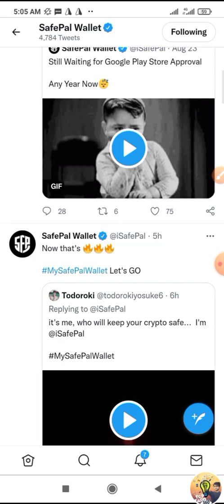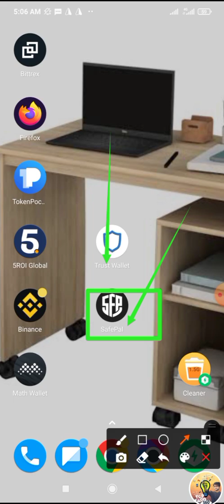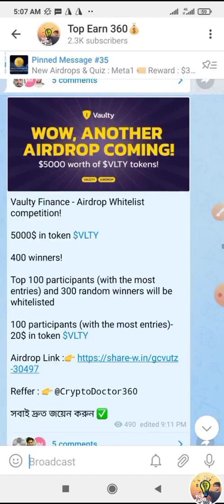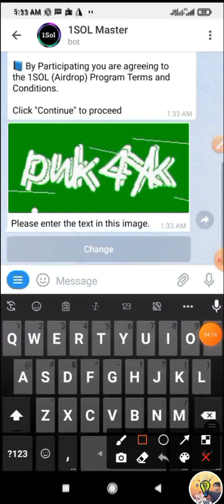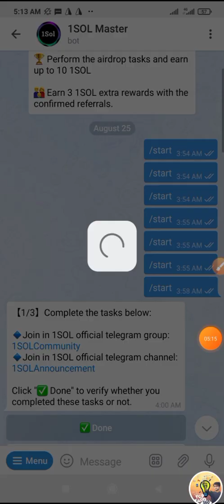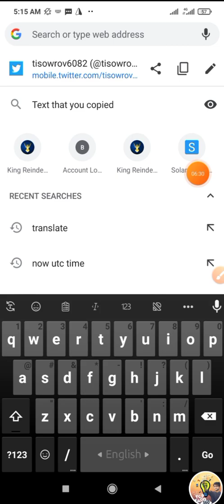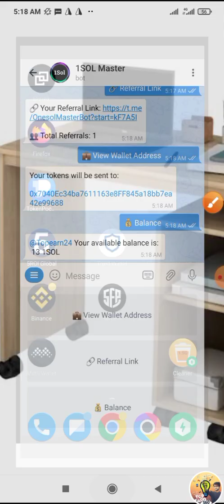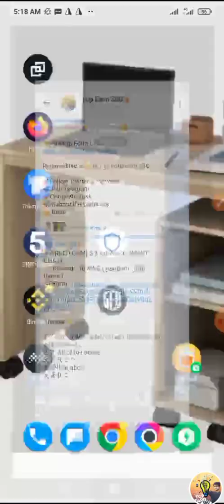1Sol Master Airdrop |Like SafePaL| 10 Sol Reward Master Airdrop Minimum Profit 10$-100$ Hurray up🚀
🚾 to our Topearn360 Community 🥳

Must Joined Our TG Channels 🥰